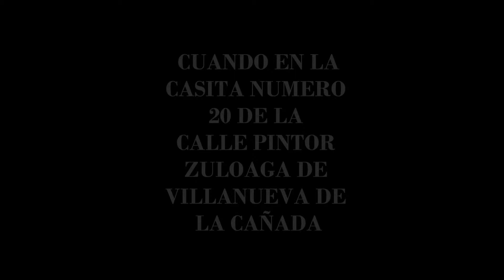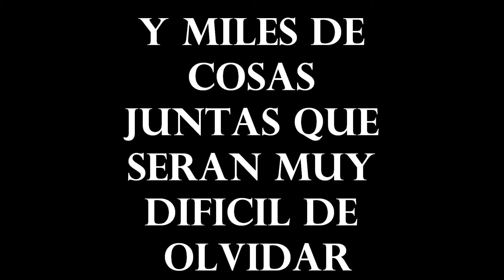casa de la alegria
amelie esta tan amargada q